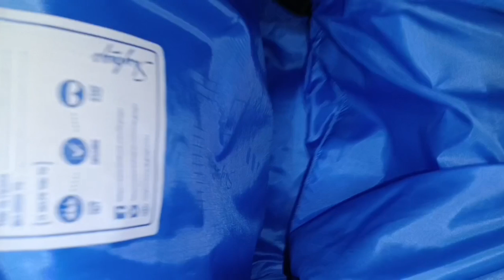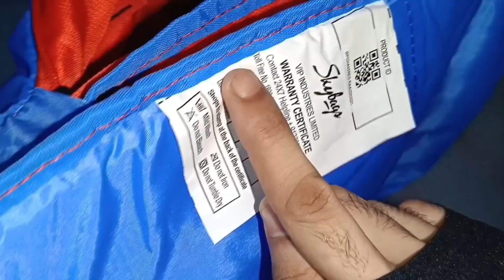sky bag chase 02 review ||bags for rainy season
राधे राधे आप सभी को. ✨
unboxing bite चैनल में आप सभी का स्वागत है 🤗
इस चैनल पर आपको bag unboxing औेर उसके review की details देखने को मिलेगी जिसे देखकर आप अपने लिए एक सही और अच्छा बैग खरीद पाएंगे।

इस वीडियो में मैंने "sky bag chase 02" का review किया है।
इस बैग को मैंने "₹1368" में खरीदा है और बैग की साइज "32L" की है.
तो चलिए हम मिलकर आपके लिए एक अच्छा बैग खोजते है. 🧐🧐🎒🎒
ऐसा बैग जो आपको,आपके बजट में भी मिले और आपको क्वालिटी भी दे...😎